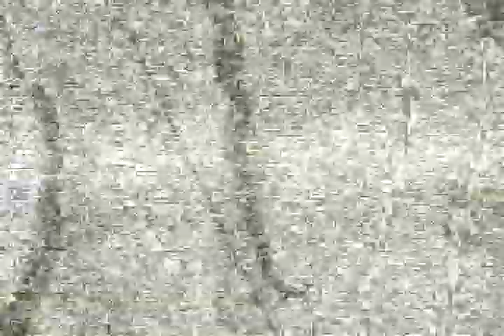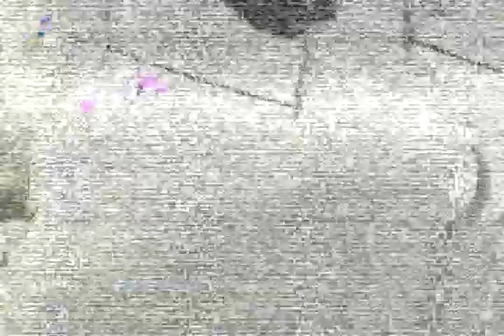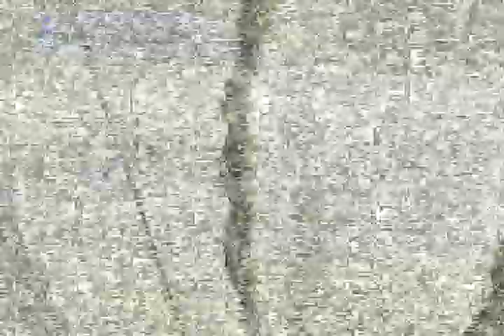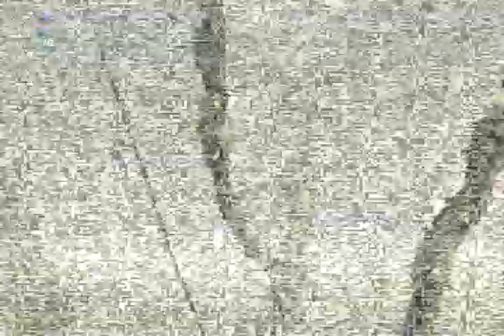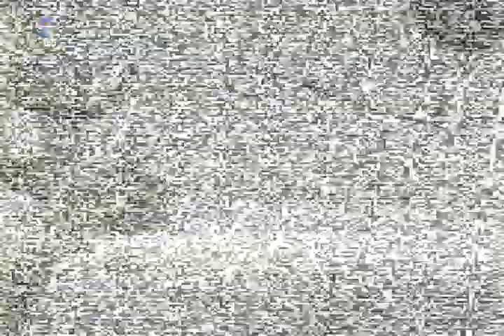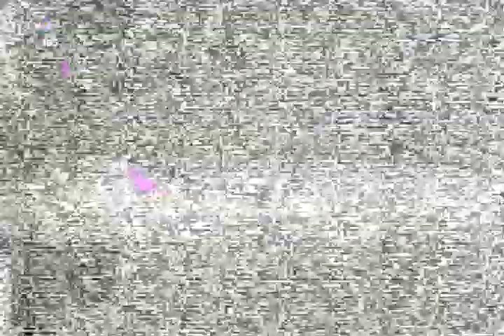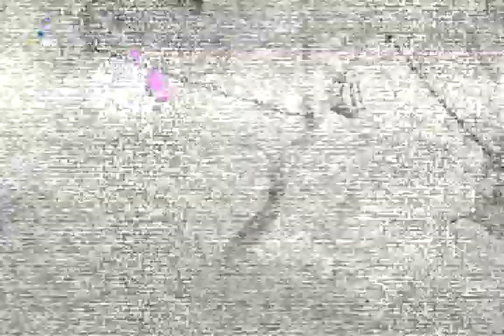rayman définitive édition #33 monde 6.3